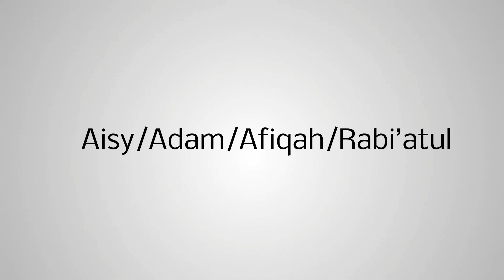ELM 3312 MANDARIN (VIDEO ASSIGNMENT)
TAJUK: DI TEMPAT RESTORAN

GROUP:
1. AISY
2. ADAM
3. AFIQAH
4. RABI'ATUL